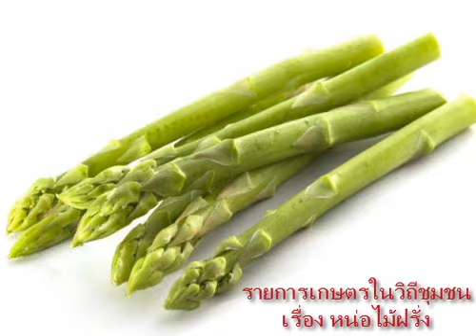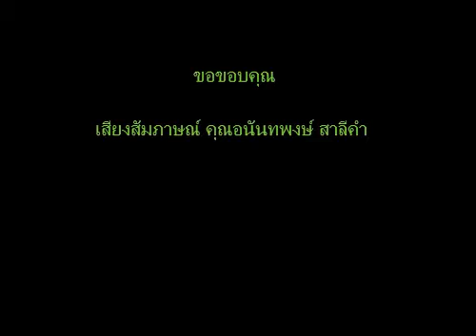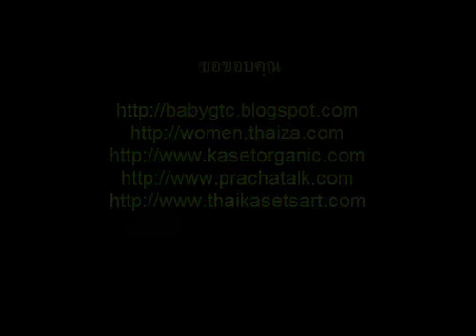รายการ เกษตรในวิถีชุมชน ตอน "ปลูกหน่อไม้ฝรั่ง"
รายการ เกษตรในวิถีชุมชน วันจันทร์ - วันศุกร์ เวลา 15:00 -16:00 น.
สถานีวิทยุกระจายเสียงมหาวิทยาลัยนเรศวร FM.107.25 MHz.